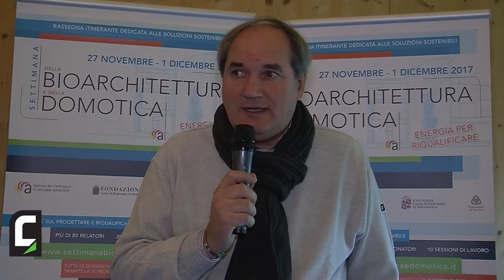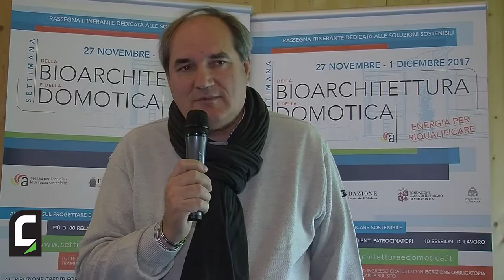Claudio Boccaletti, Presidente Lapam comparto Costruzioni Modena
L'efficienza energetica e la sostenibilità ambientale sono fondamentali anche per la ripresa dell'edilizia, fortemente colpita dalla crisi e per la quale c'è ancora molto da fare